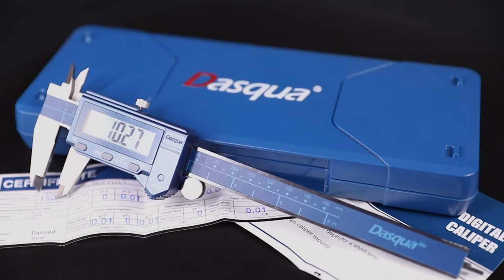Dasqua 150mm Stainless Steel IP67 Oil Proof Big Screen Digital Caliper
Product Name: Digital Caliper
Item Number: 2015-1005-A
Measuring Range: 0~150mm / 0~6’’
Graduation: 0.05mm / 1/128’’
Accuracy: 0.05mm / 1/128’’

Features：
 Not only IP67 against water and dust, but also good oil proof ability.
 Electronic components sealed to improve its anti-liquid ability.
 Jaws ground to raise the accuracy of measurement.
 20% larger than normal screens; Larger size digital screen for easy reading.
 Surfaces of beam ground (Parallelism less than 0.015, 20% better than normal) to ensure smooth movement throughout.